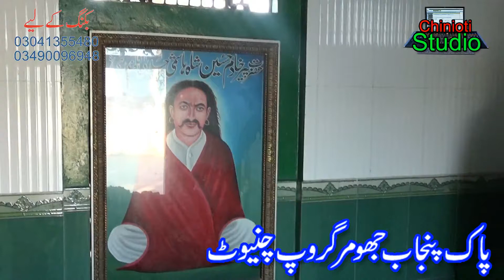Qasida || Ghar Ali De Aaya Ghazi || Dargha Syad Khadim Hussain Shah Chiniot